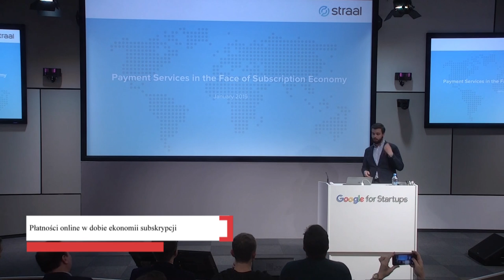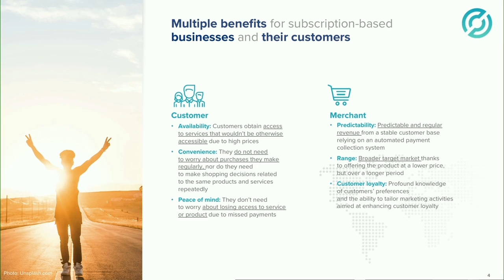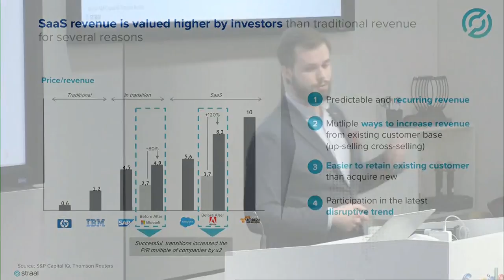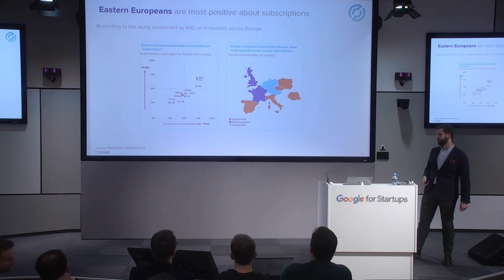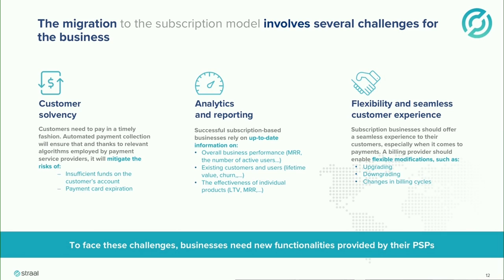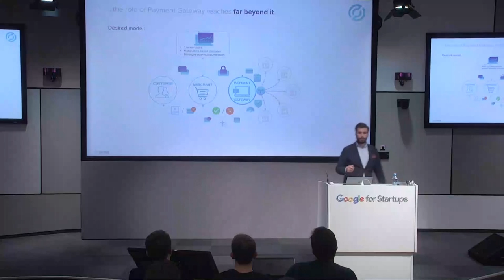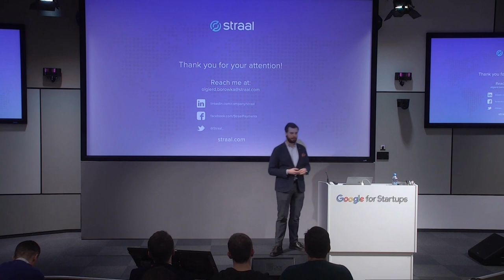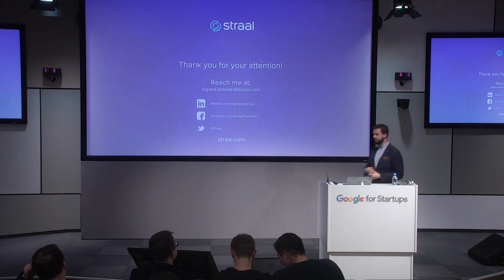Aula # 165 FINTECH MADE IN POLAND, Olgierd Borówka (Straal)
Olgierd Borówka (Straal), "Płatności online w dobie ekonomii subskrypcji"
1 stycznia 2019